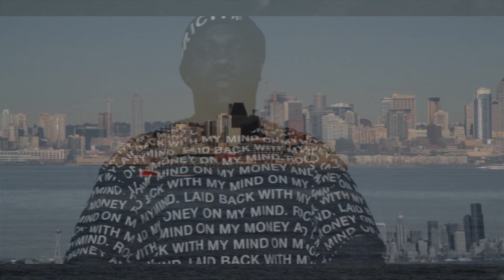AL BINO - SOME PEOPLE HATE (COVER)